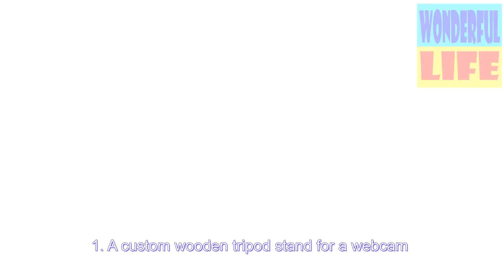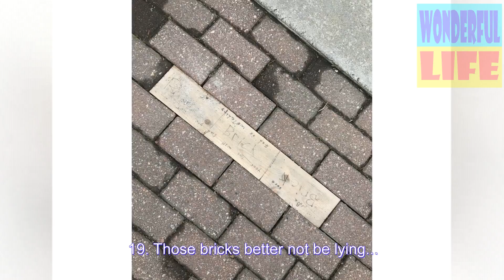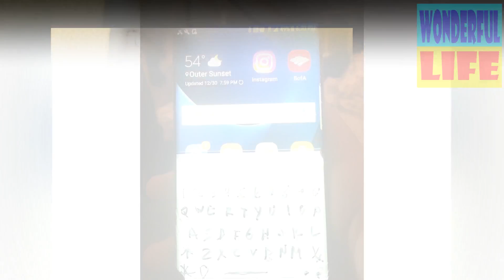Fix-It Wizards Who Get Things Done